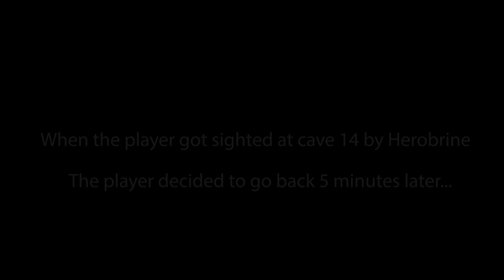Minecraft Cave Sounds But Herobrine Is Watching You... 8 [Halloween Edition]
You're Not Entering These Caves alone...